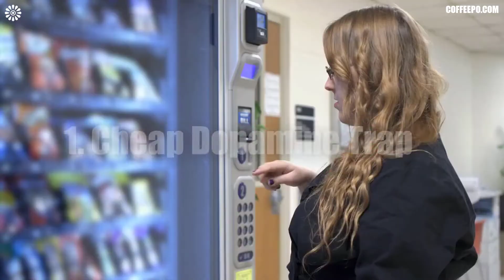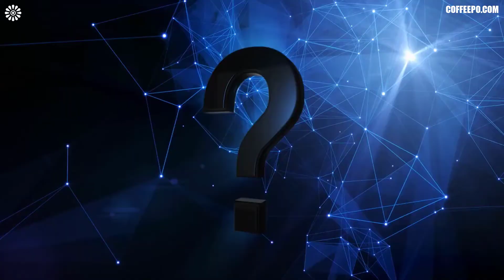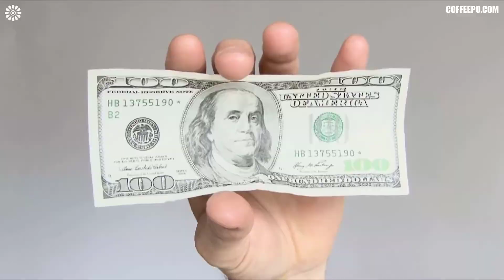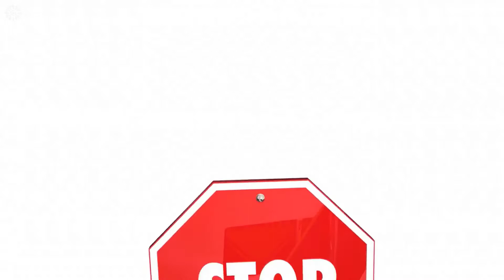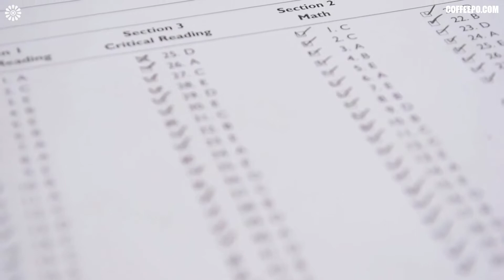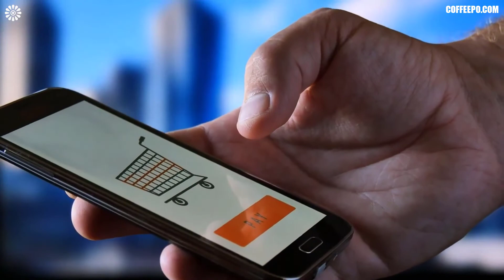If You're Not Careful, These 10 TRAPS Will ruin Your Life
In this video, we explore 10 traps that can ruin your life if you're not careful. These traps can include things like financial instability, unhealthy relationships, and addiction. If you're not careful, these traps can easily ruin your life. Watch the video to learn more about these traps and how to avoid them.

🎬SUGGESTED VIDEOS
Don't forget to watch other videos. Please check them out :